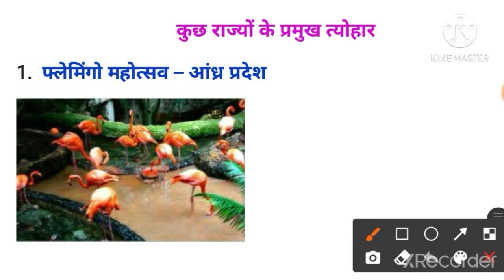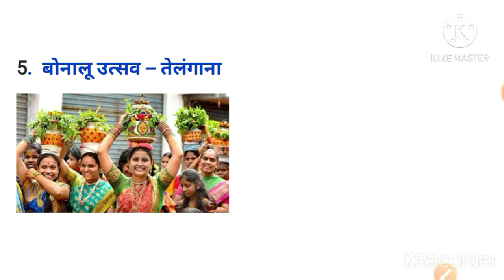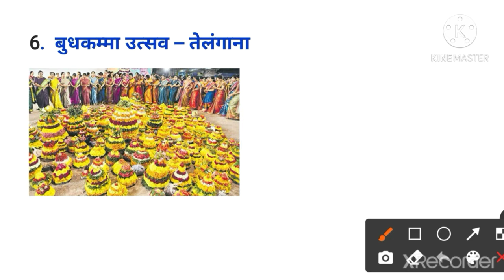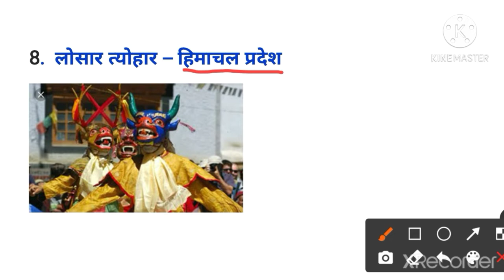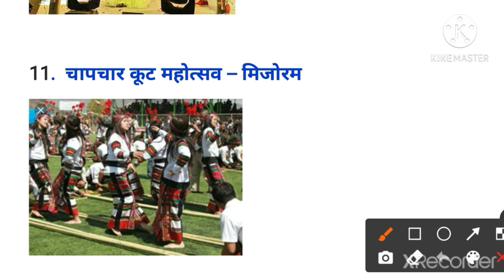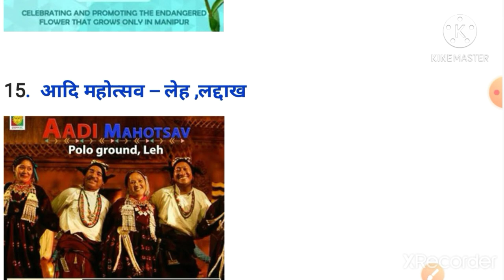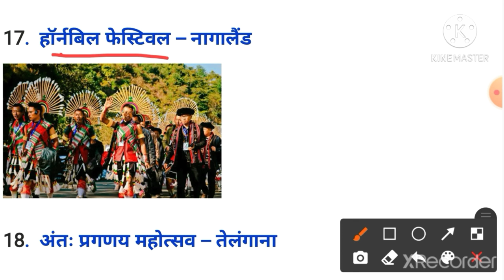Important festival 2020/ भारत के महत्वपूर्ण पर्व -त्यौहार और मेले/RRB SSC bihar si,uptet,ctet,police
this video is useful for ssc rrb ntpc group d uptet ctet ,bihar si ,bihar police  mp police
COMPUTER QUESTIONS IN HINDI/ महत्वपूर्ण कंप्यूटर प्रश्न SSC CGL RRB NTPC GROUP 'D' BIHAR SI &BANKING
Full forms (शब्द संक्षेप) /G.K computer ,internet &current affairs for SSC, RRB,NTPC,Group 'D'
RAILWAY NTPC CBT EXAM DATE OFFICIAL NOTIFICATION OUT/RRC GROUP-D EXAM SCHEDULE
Roman Numbers /रोमन संख्या   for SSC RAILWAYS NTPC GROUP'D' BIHAR Si
राज्यों के राजकीय पशु एवं पक्षी/ Animal &Bird in hindi for SSC UPSC RAILWAY NTPC GROUP 'D' &BANKING
ACCUSTUDY